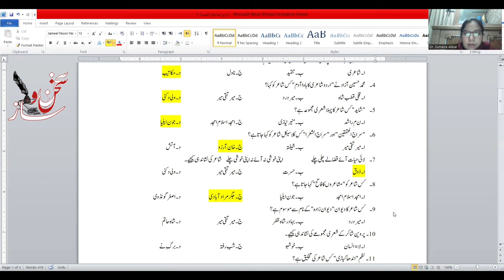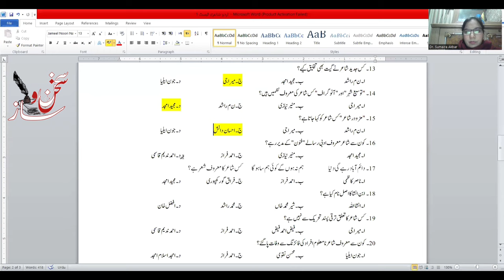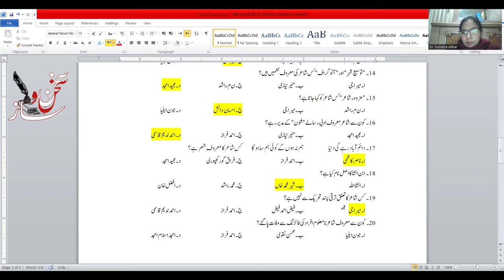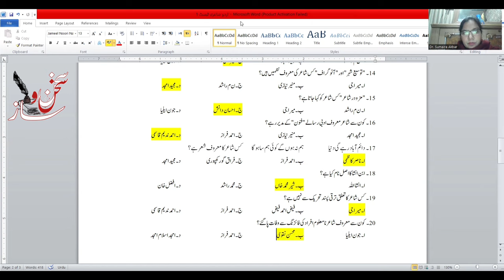PPSC Urdu Lecturer Prepration|Commerce College Lecturer|Urdu Poetry Test1|FPSC Urdu|PPSC Past Papers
PPSC Urdu Lecturer Prepration
Commerce College Lecturer
Urdu Poetry Test1
FPSC Urdu Lecturer
PPSC Past Papers
SPSC, KPPSC
Subject Specialist Urdu
Educator Urdu
BS Urdu, M.phil Urdu, Ph.D Urdu
UGC Net Urdu
Urdu Adab